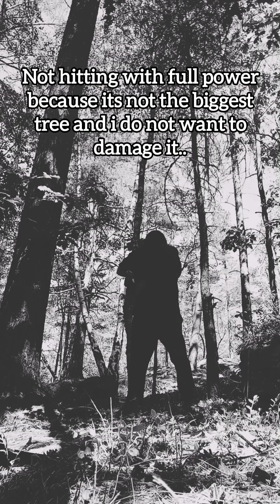Metalhead vlog: Outdoors punching and relaxing in the woods and to the beauty of nature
How i deal with anxiety and depression